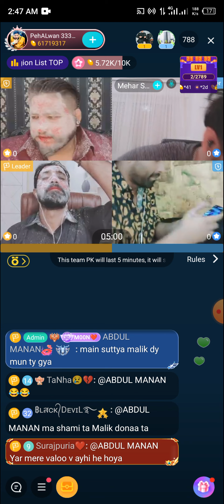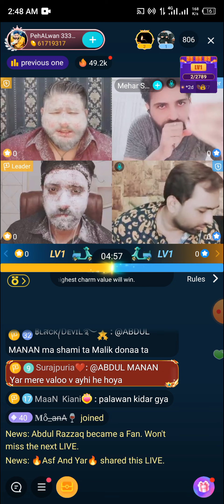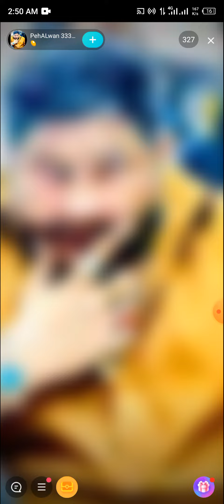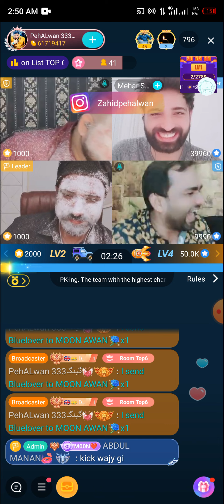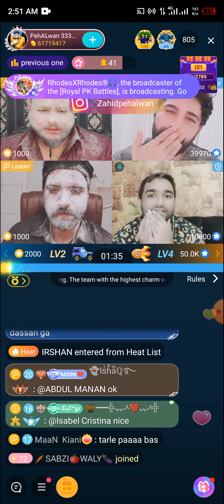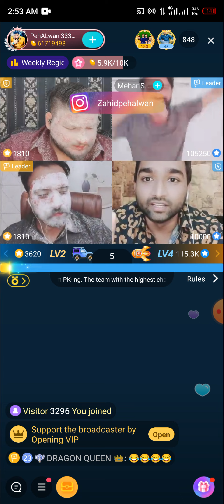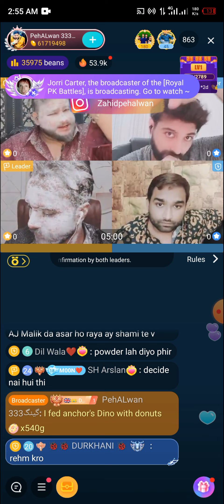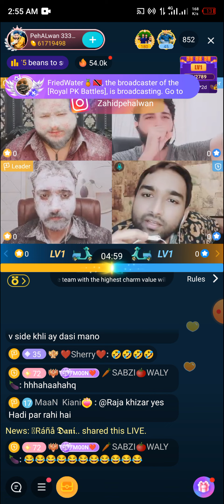Part1🌟Interesting Team Pk between Shami -Malik- Moon and Pehalwan 🥳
Part 1🌟Interesting Team Pk between Shami -Malik- Moon and Pehalwan.